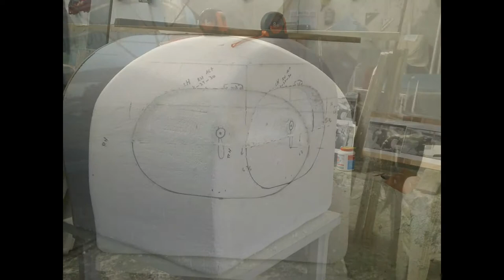kitfox cowling. how to do it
This photo slideshown has been performe during 3 month period all tha materials are very easy to get  ,,,styrofone ,white wood glue ,sand paper ,epoxy resine , fiberglass ,matt type and robin and a lot of work